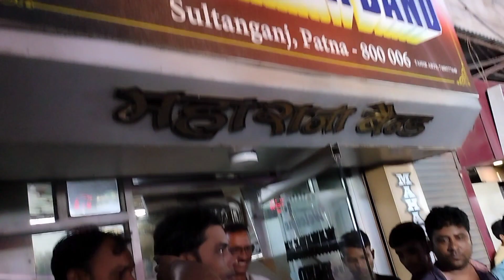Master Sonu Band Meerut Wala In Darzi Tola Sabzibagh Patna Muharram Song Jo Pallu Gira Diya Use For🎧